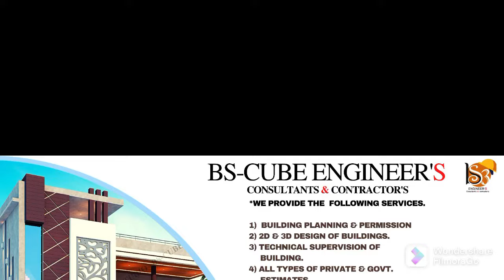बांधकाम परवानगी साठी लागणारी कागदपत्रे?ll Documents Required For Online Building Permission#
Engineer Bhagwat
Online Building Permission

1)  Building Planning & Permission
2) 2D & 3D Design of Buildings.
3) Technical Supervision of
     Building.
4) All types of Private & Govt.
     Estimates.
5) Structural Design of
     Buildings.
6) All types Survey Works.
7) E- Tender.
8) Interior & Pop Designs.

BS-CUBE ENGINEER'S
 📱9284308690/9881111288